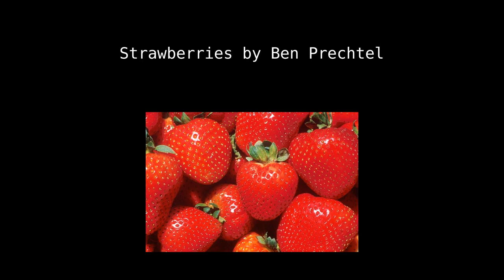These Colors are Physically Impossible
By overstimulating the visual system, we can see colors that can't be produced by light, new colors that in a sense don't exist. This suggests that subjective conscious experience really is produced by the brain, although how remains a mystery. This video provides a demonstration of so-called chimerical colors, or forbidden colors, or impossible colors, such as stygian blue, self-luminous red, and hyperbolic orange, as described by the philosopher of mind Paul Churchland. And, could impossible scents, impossible odors or smells, be produced in a similar way?